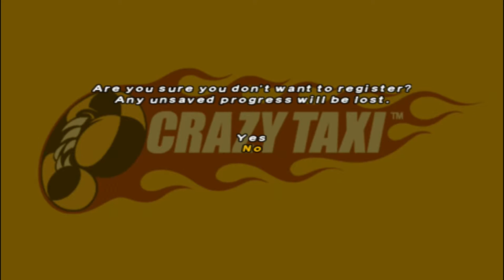Crazy Taxi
Welcome back to the channel and in this video its all Nostalgia. We play Crazy Taxi from 2002 i think? its an all out Taxi simulator to some degree while maintaining the fun of an arcade game you could play at Chuck E cheese or Dave and Busters. its fun for the whole family and highly recommend if you find it on sale.

 Charlie